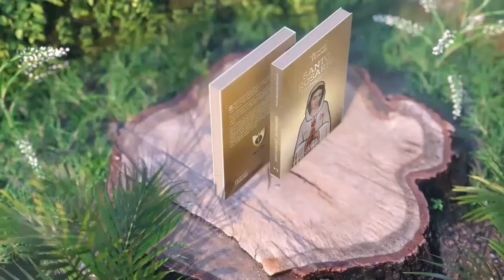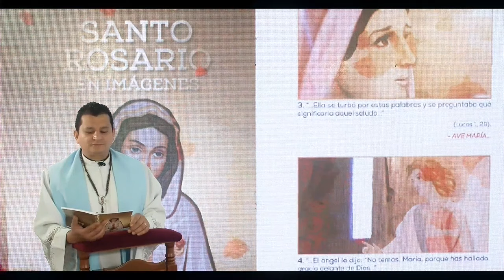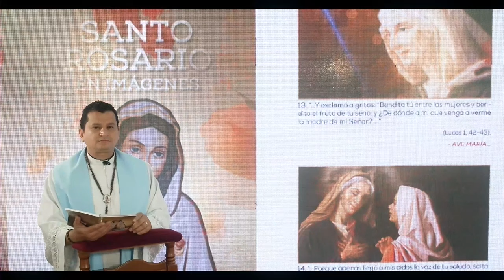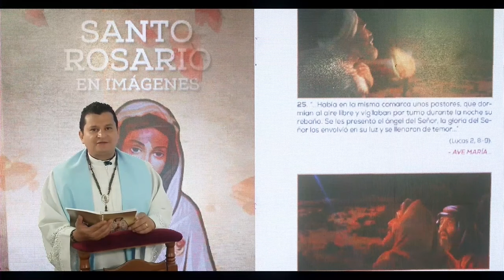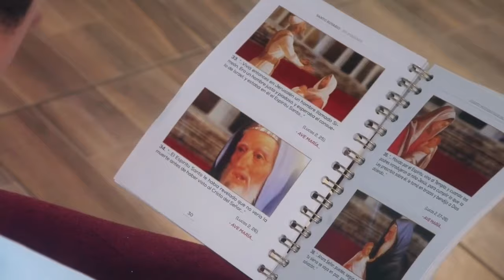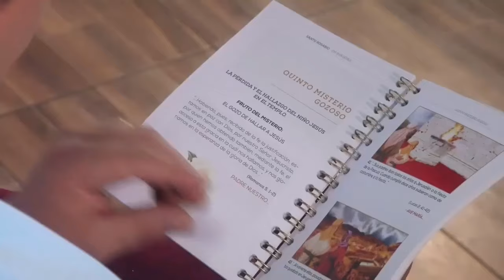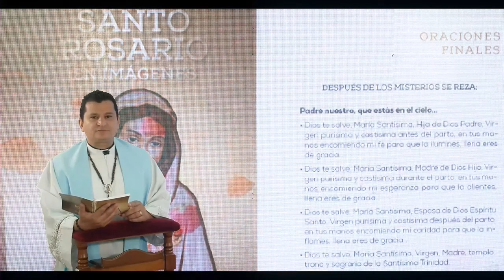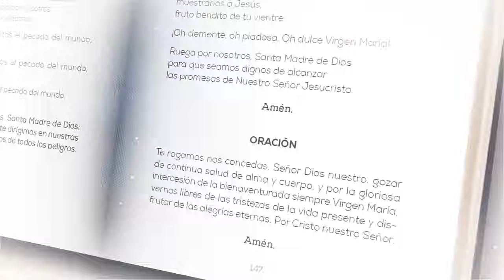Sábado 19 de Octubre 2024 / Santo Rosario en Imágenes Bíblico y Meditado / Misterios Gozosos